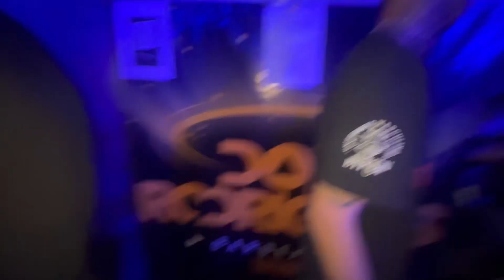PARTICIPEI DA GRAVAÇÃO DO DVD DA MANU BATIDÃO EM SAO PAULO! - VLOG